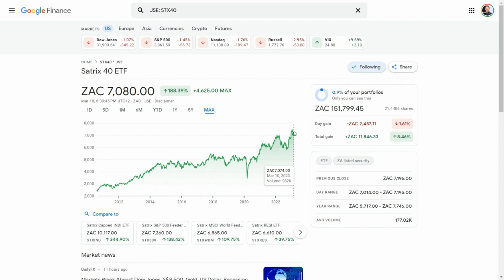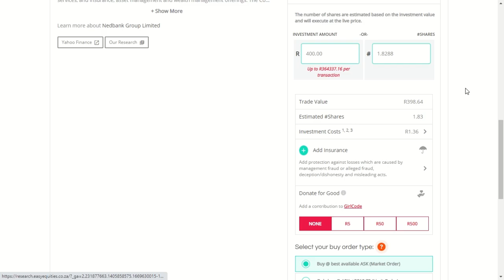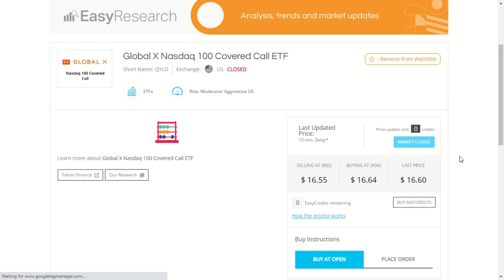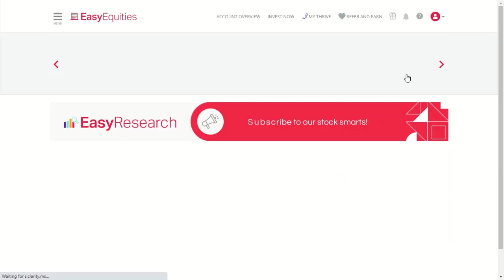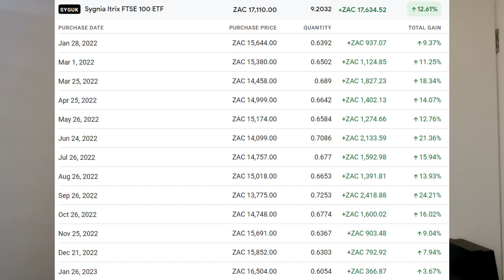Market Crash? I Bought these 11 Shares on EasyEquities!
As you might have seen this week, the markets are on fire! Not literally, but im sure you can definitely see some red creeping up into your portfolio. I have been seeing it myself in mine. But, with that said, I am incredibly excited about it. So in todays episode we’re going to go through exactly why the markets are taking a downturn, the reasonings behind it, what we can expect in the short term with inflation and interest rates, will there be a recession, but lastly and probably most importantly. With all this going on, why did I go ahead and invest in 11 shares and passive income investments on easyequities in 24 hours. There is so much to cover, hope you enjoy!